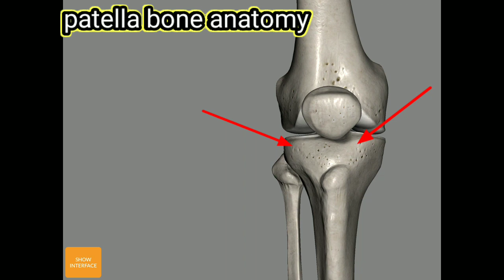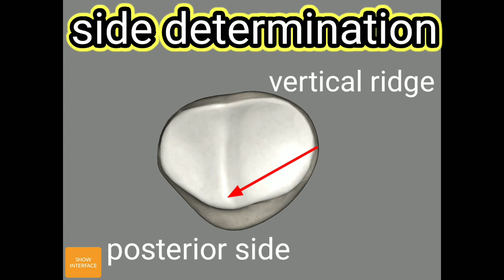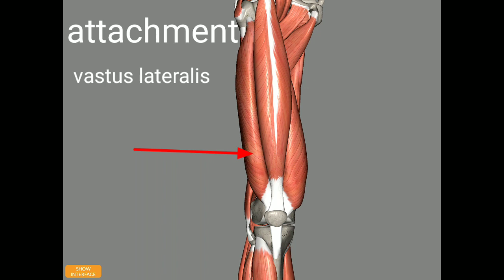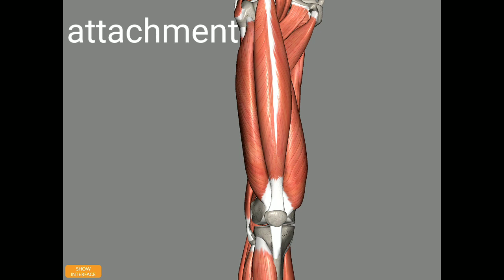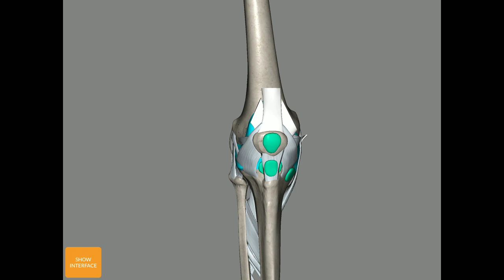patella bone grass anatomy in Hindi thought 3d animation video.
in this video i will discus about patella bone grass anatomy in Hindi thought 3d animation video.
i hope this video is useful for your syllabus and your knowledge.